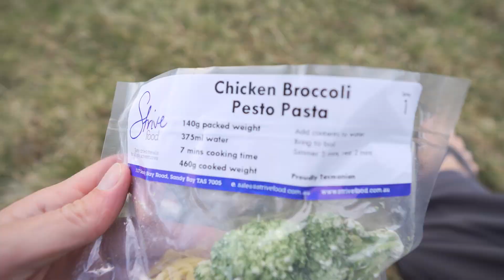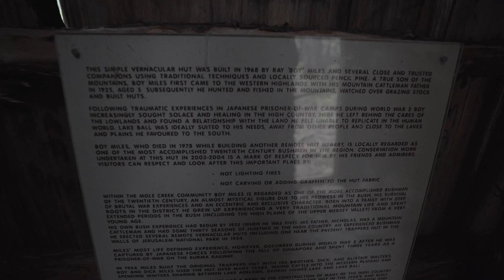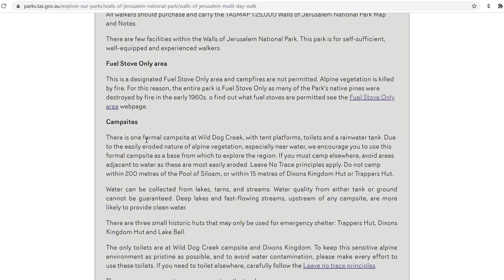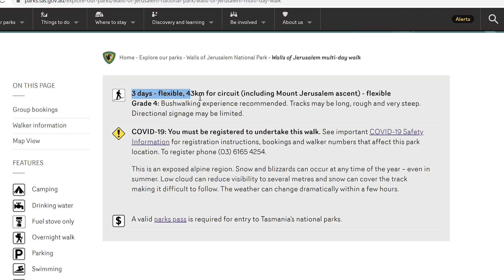Solo Hiking One of Tasmania's Best Hiking Trails - Walls of Jerusalem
In late February I solo hiked what is considered one of Tasmania's best hiking trails. The Walls of Jerusalem is a multi day hiking trail which is generally advised to be completed over three or more days. I completed the trail over the course of two days and stayed at Dixon's Kingdom Campground for the night.

On the first day I left the Walls of Jerusalem carpark before sunrise and made my way along the trail. I summited The Temple, King Solomon's Throne & David's Peak before making my way to Dixon's. The following morning I summited Mount Jerusalem and went on to complete the circuit section. In total the hike was 37.7km 1484m in elevation gain.

0:00​ – Day 1: Carpark to Dixon's Kingdom Campground
8:16 - Day 2: Dixon's to Carpark (circuit track)
10:20 - Trail Overview & Recommendations
14:22 - The Trip/Next Vid

What I Take Hiking
Hiking Gear
Sleeping Bag
Compression Sack
90L Dry Sack
Sleeping Bag Liner
Gas canister
Water Bladder
Water Bottle
Personal Locator Beacon
Swiss army knife

Clothing
Long sleeved shirt

Camera Gear
Camera batteries
SD card
Drone Batteries
Peak Design Capture Clip
Charging cable (USB-C)
Charging cable